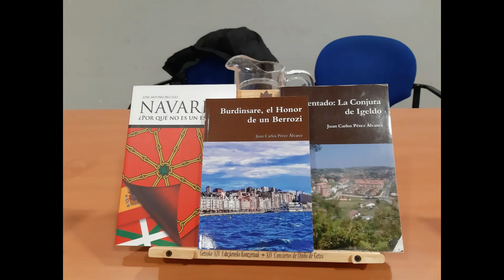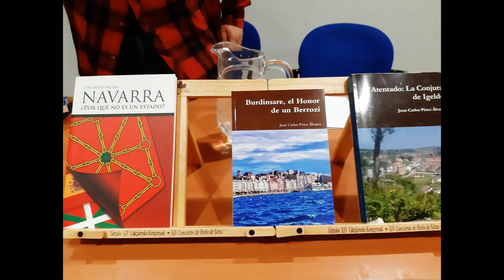Burdinsare, el Honor de un Berrozi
¿Cantabria en peligro? Miguel Ángel Revilla, en sus últimos tiempos de Presidente busca apoyo en una antigua deuda de honor de un amigo vasco, el Berrozi de la Ertzaintza Martín Ttipia. Quien tendrá que traer de vuelta a Aitor Pleguezuelos nada menos que de Israel para esta última misión al borde del mayor desafío al autogobierno y una forma de ser del noble pueblo de la Montaña.

Tendrán que vencer mil y un obstáculos, pero más allá de los peligros que acechan a cada esquina, el trío protagonista, Aitor Pleguezuelos, Martín Ttipia, y la niñera que les pondrán por su bien, cuidado y precaución, Eduvigis Arnaiz, hará lo posible por prevalecer en una historia que transcurre por Santander, Torrelavega, Solares, Colindres y otras localizaciones dentro de Cantabria. Una apuesta decidida del valor frente al Terror, de la convicción frente a la duda y la indecisión. Segunda parte de "Atentado: la conjura de Igeldo", novela del mismo autor.